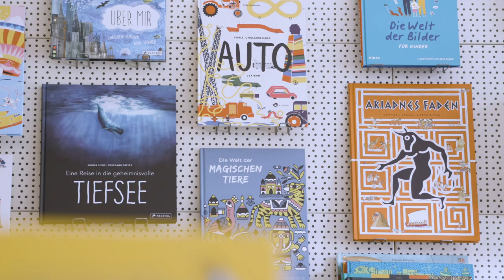Eine Branche, viele Gesichter: Die deutsche Buchbranche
Ein Verleger, der seit vielen Jahren mit großer Hingabe einen unabhängigen, regional verankerten Verlag führt, zwei kreative Buchhändler, die mit ihrem Literatur- und Veranstaltungsangebot einen Treffpunkt in ihrem Großstadtkiez geschaffen haben, eine Kinder- und Jugendbuchhändlerin, die Kunst und Leseförderung zusammenbringt, die Justiziarin eines großen Publikumsverlags, die erklärt, wie wichtig das Urheberrecht für die Branche ist. Menschen, die fürs Lesen begeistern und die jeden Tag daran arbeiten, dass es in Deutschland ein vielfältiges Angebot an Büchern, E-Books und Hörbüchern gibt.